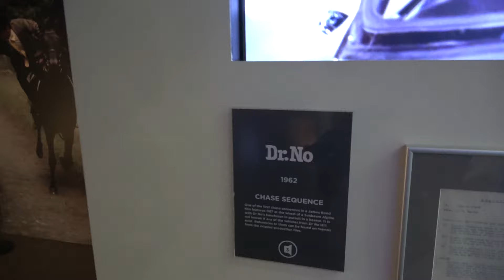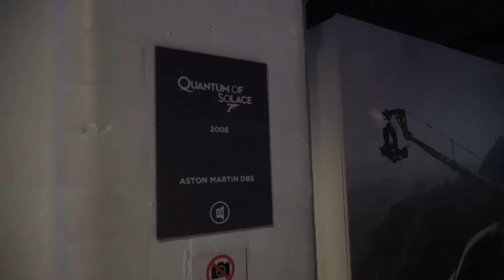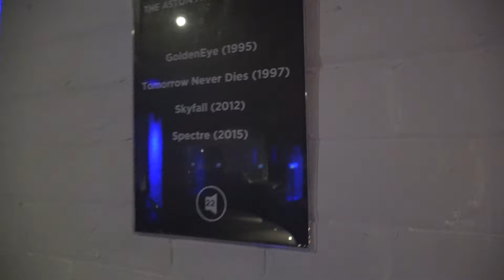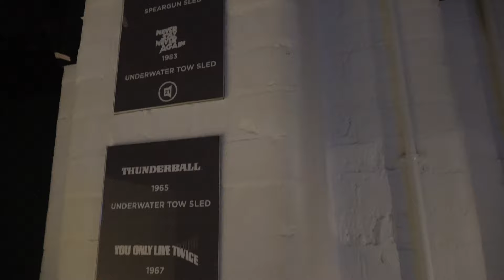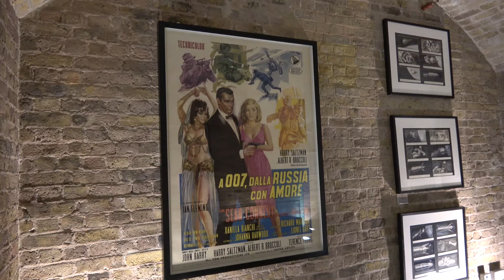JAMES BOND EXHIBIT (BOND IN MOTION) AT THE LONDON FILM MUSEUM (007 IN 4K)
The name is Adventures...Andy's Awesome Adventures! As a James Bond 007 fanatic, I just had to visit the James Bond exhibit, Bond in Motion, in the London Film Museum. There are over 100 Bond cars and other original artifacts on display from all 24 Bond films. I was definitely in my element and of course, I had to buy a couple of 007 model cars from the gift shop!